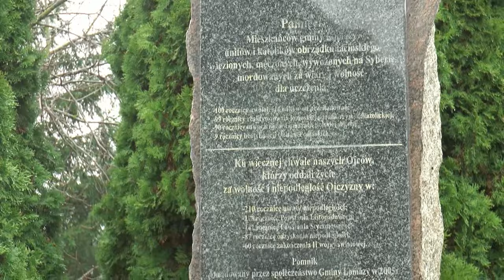Obchody Święta Niepodległości w Gminie Łomazy| Radio Biper